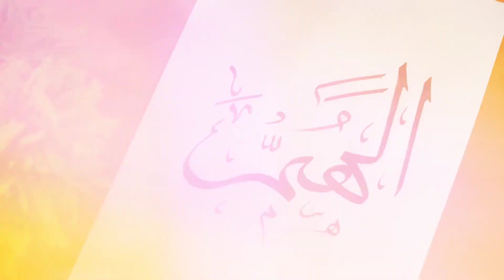Arabic Calligraphy tutorial for beginners | how to write 'Allah Humma' | Islamic Calligraphy Art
In this video you can learn that how to write ALLAHUMMA (Arabic word) with tha normal bamboo Qalam and the black ink (likka).

Its also called Modern Art Calligraphy style..

The beginners can learn Calligraphy and how to make Modern Arabic Calligraphy Artwork with a Qalam, Cut Marker, Pencil or any paint with the brushes.

I will make short videos specialy for those who want to learn from basics.

Have a great day and l will see you soon again with new calligraphy art.

YouTube search:-
shorts
diy
viral
Arabic calligraphy
calligraphy
calligraphy writing hacks
hacks
writinghacks
calligraphy writing
calligraphy pen 🖋️
calligraphy for beginners
art 🎨
islamic calligraphy
painting 🎨
allah
arabic calligraphy tips and tricks for beginners
islamic calligraphy painting wall art
islamic calligraphy on canvas for beginners
arabic calligraphy aclycis painting
arabic
thuluthscript
arabic calligraphy handwriting
calligraphy tutorial
islamic art and craft
calligraphy art
islamic art for kids
islamic art drawing
islamic art painting tutorial
modern calligrpahy
trending
calligraphy arabic
calligraphy compilation
easy calligraphy
kufic calligraphy
how to draw
how to write arabic calligrpahy